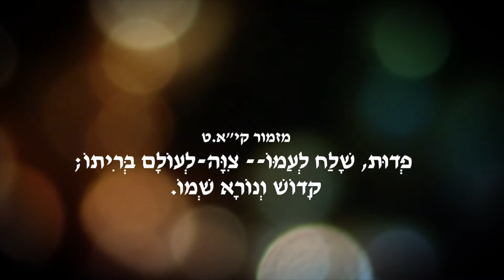ספר מתתיהו חלק 53